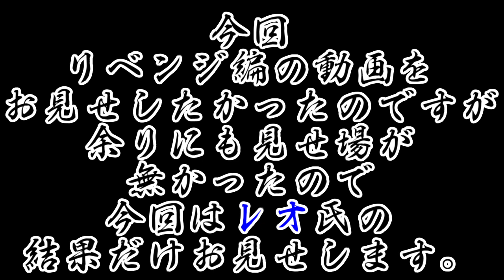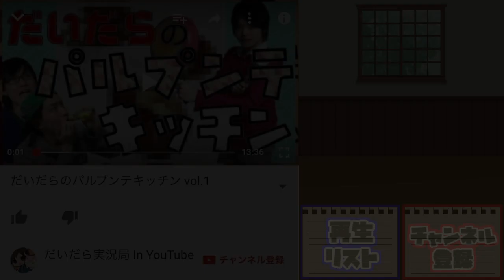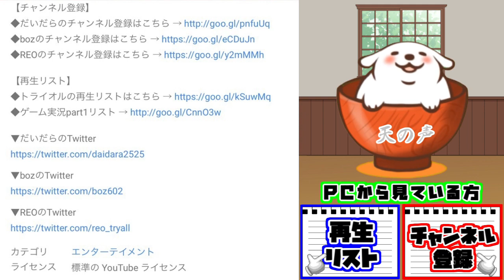桃太郎電鉄でリベンジしようとした結果…!? 【桃鉄 トライオル実況】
トライオルの青いやつ"REO"君が、前回桃鉄で負けたので復讐を企んでいたのだが…？